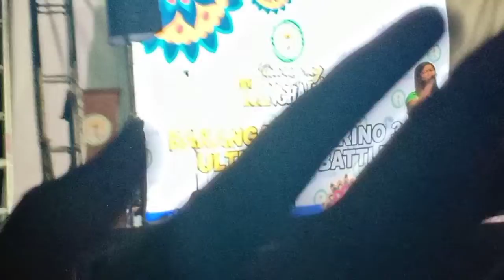Laban Ng Magagaling Sa Kantahan! Audition Day! || JELYN VERGARA